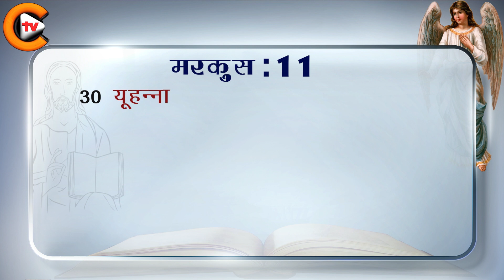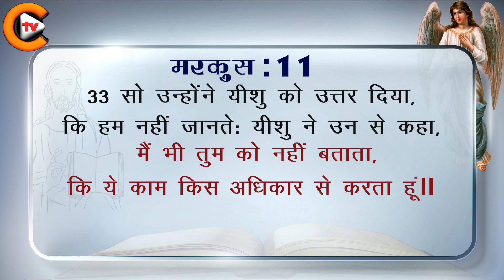✝️❤️मरकुस अध्याय 11 ✝️❤️ Mark Chapter 11 ✝️बाइबिल बाइबलसंदेश ✝️biblestudy